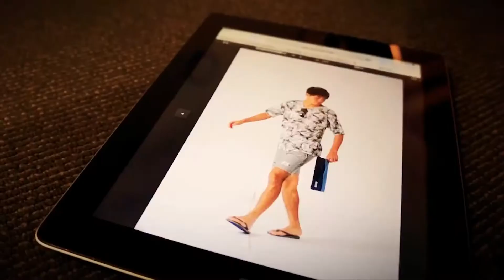Relaxar 2018 Spring / Summer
サッカー＆フットサルを中心としたスポーツブランド【DalPonte / ダウポンチ】のアパレルライン【Relaxar / リラクシャー】の2018SSコレクションカタログ撮影のオフショットです。